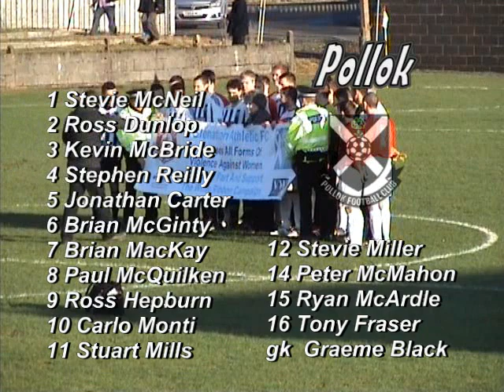glenafton 0v1 pollok 12.1.13.mp4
full highlights of the league game played at loch park, new cumnock